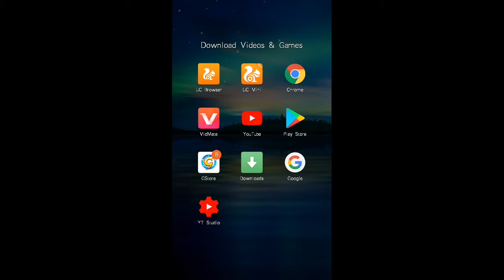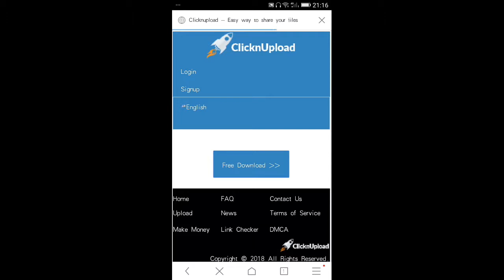Ant-man the washp download hindi 300mb in hd 1000% real \EveryBody Advanture